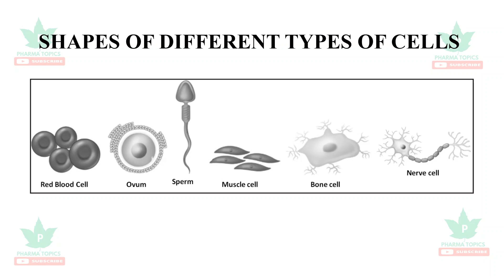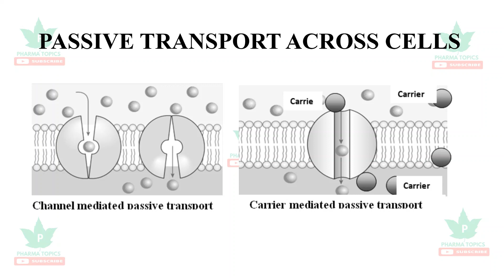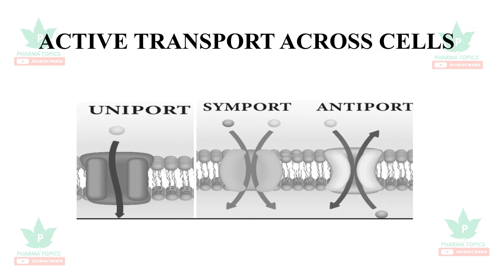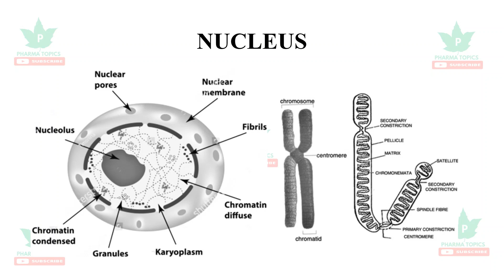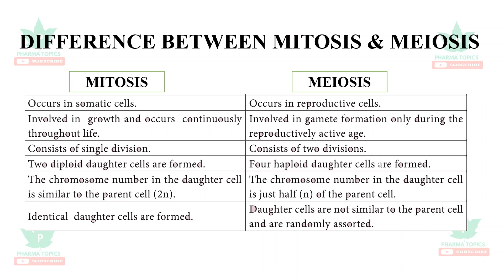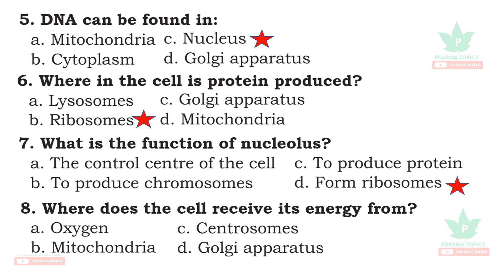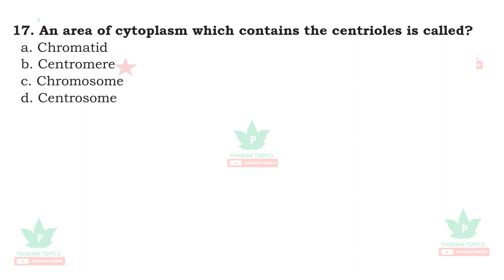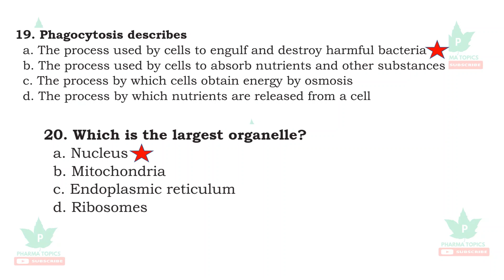Human Anatomy and Physiology-TNMRB-HAP-Series-2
This video describes the Cells in a simple manner with multiple choice questions